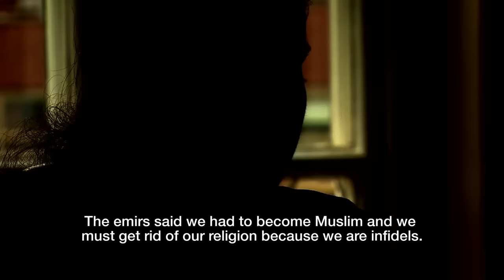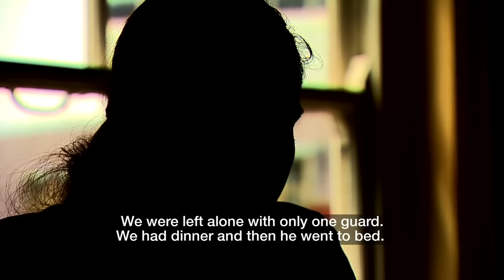Yazidi Women Held As Sex Slaves By The ISLAMIC STATE Tell Their Stories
It is almost a year since thousands of Yazidis fled to Mount Sinjar, in northern Iraq, as Islamic State fighters entered their villages. Some escaped but many Yazidi men were killed and young women and girls are still being held as sex slaves by the group. Some of the girls have managed to escape and have been speaking to the BBC about their ordeals, as Sue Lloyd-Roberts reports. (This video contains graphic descriptions which you may find distressing.)

Islamic State Tightens Grip on Captives Held as Sex Slaves (abcnews, July 5, 2016)